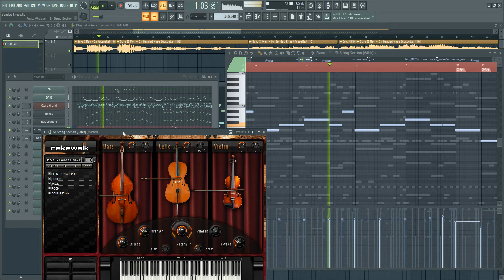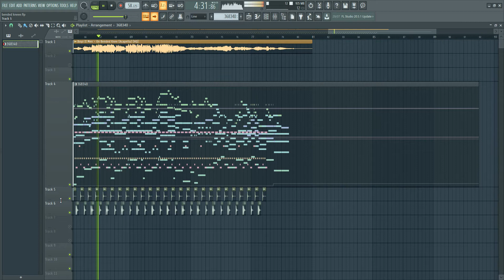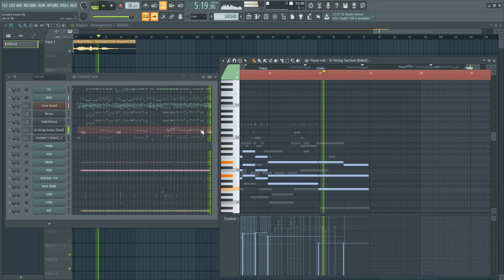Boyz II Men - On Bended Knee (FL Studio Remake + Acapella)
Boyz II Men - On Bended Knee (FL Studio Remake + Acapella) (By DavidProductions)